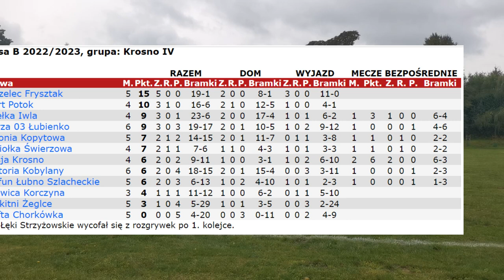Nurt Potok vs. Victoria Kobylany (1:1)(3:1) klasa B, gr.IV, Krosno 18.09.2022.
Nurt Potok vs. Victoria Kobylany klasa B, gr.IV, Krosno 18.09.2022.